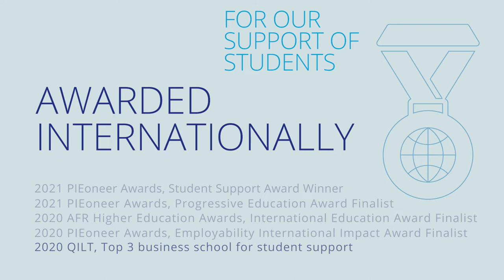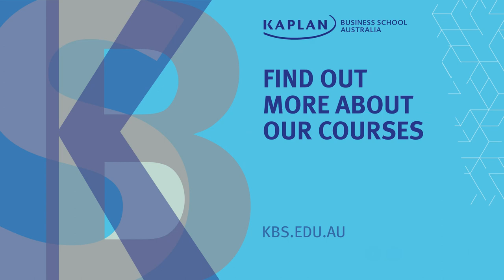Study Information Technology (IT) at Kaplan Business School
Our Information Technology (IT) course offerings have been developed in response to significant and growing demand for IT skills in Australia, and globally, as businesses and organisations struggle to scale their digital operations in pace with rapid technological advancements.